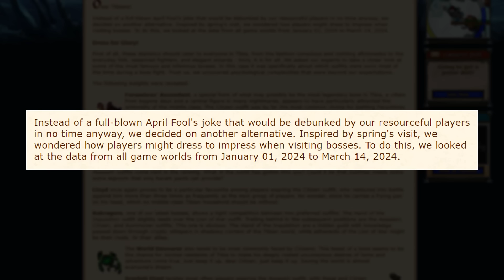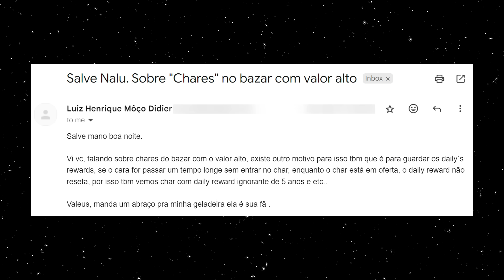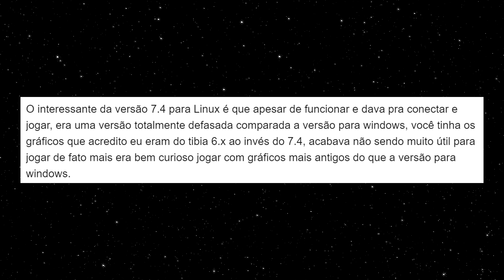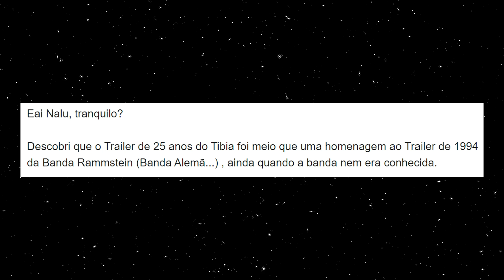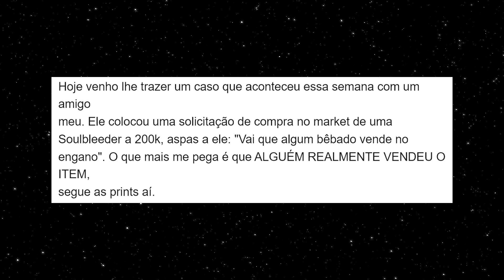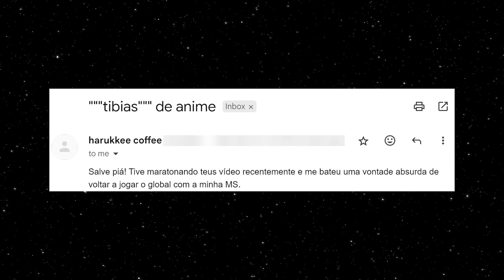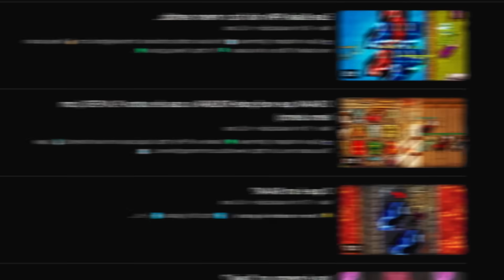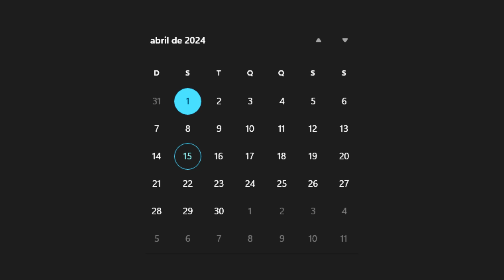Player compra Soulbleeder por 200k no Market (bizarro)